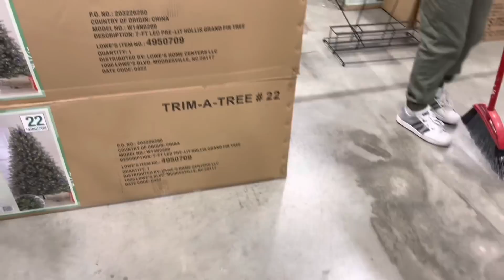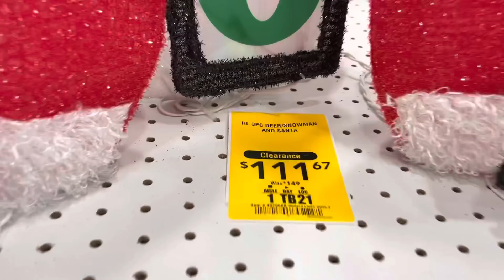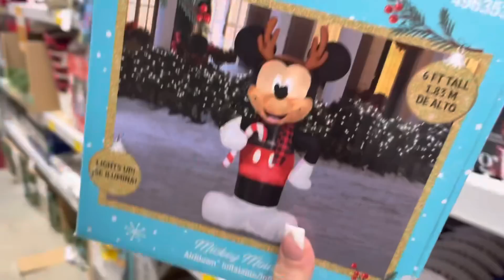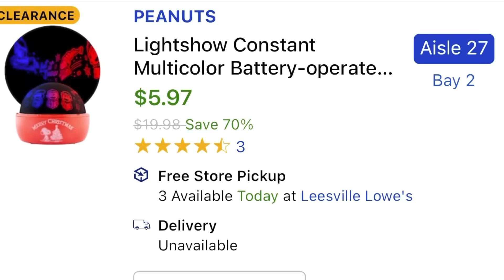OMG‼️THIS STORE ALREADY HIT **75%OFF😱**EMPLOYEE HELPED ME LOOK FOR THEM DEALS/HURRY SELLING QUICK🔥